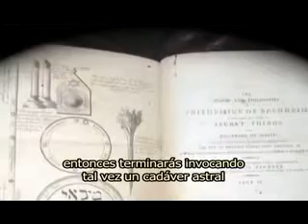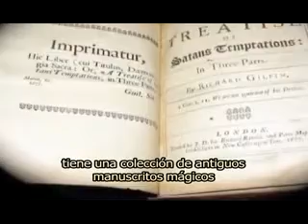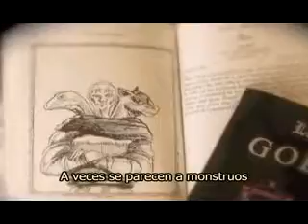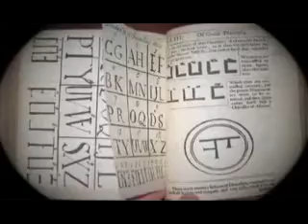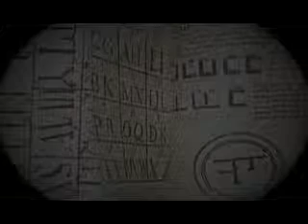THE ILLUMINATI IV - 6 de 12.flv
Brotherhood of the beast

ILLUMINATI IV sigue la carrera oculta de los tres presidentes de Estados Unidos, y expone por primera vez en la película el Negro Mágico sesiones de espiritismo realizada por el doctor John Dee a la reina Isabel la primera en los años 1500..

ILLUMINATI IV:
This documentary follows the hidden career of three U.S. presidents, and exhibited for the first time in the movie Black Magic, seances conducted by Dr. John Dee to Queen Elizabeth the first, in the 1500 ..